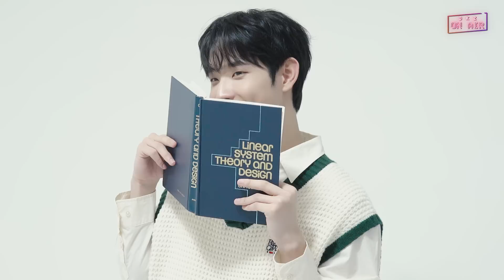[DKZ ON AIR] 데뷔 4주년 촬영 현장 비하인드 - EP.84